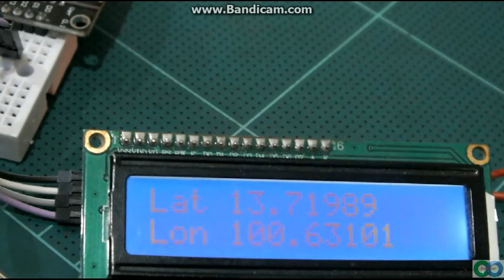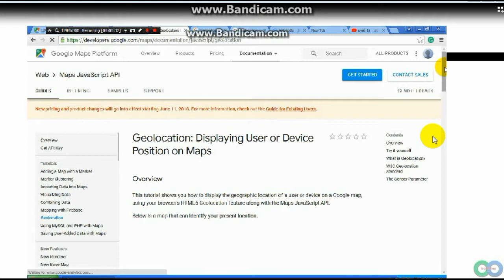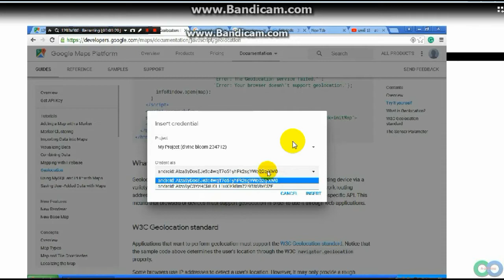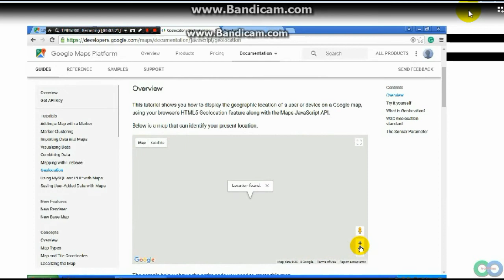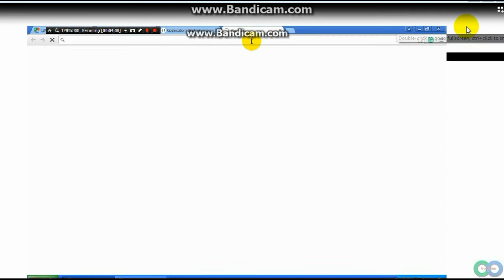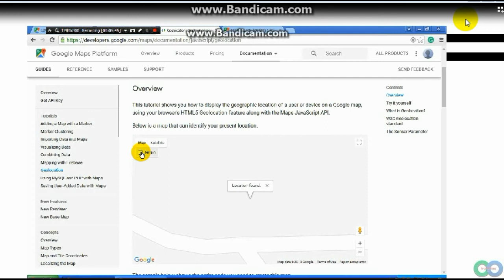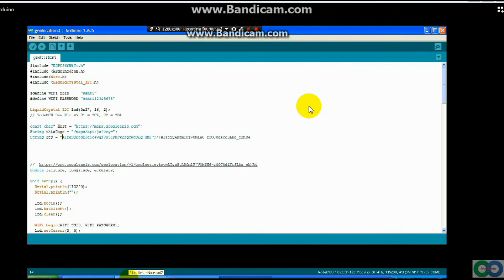ESP8266 get Location with out GPS ( Geolocation)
This project explain Esp8266 get latitude and longitude from

google in via geolocation API